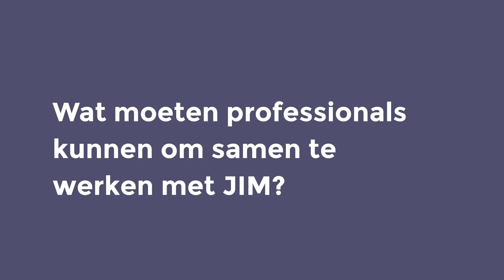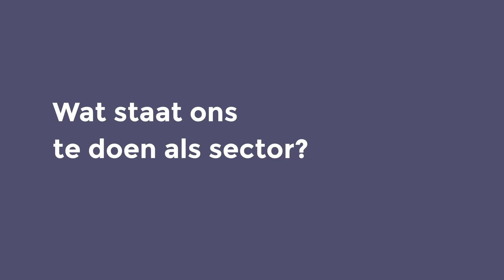Wat levert werken met JIM op?